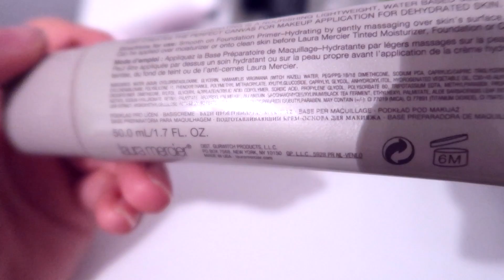Make-up sorteren deel 2 ❤ Mijn primers en finish spray lade | Beautygloss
In deel 2 van make-up sorteren, sorteer ik mijn primers en finish sprays. Deze komen bij elkaar in 1 lade van mijn IKEA Alex kast te liggen. Bekijk hier deel 1 van de make-up sorteren serie

Welkom op het youtube channel Beautygloss! Hier vind je iedere zaterdag een nieuwe beautyvideo en doordeweeks komen er vaak extra video's online zoals TAGs, shoplogs en meer. Ik maak deze video's met veel liefde en ik hoop dat je er iets uit kan halen voor jezelf :) Check ook mijn vlogkanaal waar ik iedere dag een vlog plaats!

Op deze manier verschijnt iedere dag automatisch de nieuwste Beautyvideo op je youtube pagina.

Als er beautyproducten voorkomen in mijn video's dan is de kans groot dat ik ze toegestuurd heb gekregen van merken - als ik betaald ben om iets te laten zien staat het altijd in de beschrijving :) Alles wat ik vertel in mijn video's is mijn eigen mening en is bedoeld als entertainment. De leeftijd van mijn kijkers is gemiddeld 18-24 jaar.